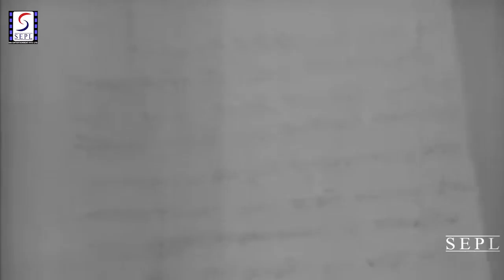अखेर म्हातारा नवरा धक्क्याने मेला आणि कुंकू पुसलं Scene "Kunku 1937" Marathi Film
Movie - Kunku Marathi (1937)
Director - V. Shantaram
Story - Narayan Hari Apte
Produced By - Prabhat Film Company
Release Date - 1937
Cinematography - V. Avadhoot

The basic storyline revolves around a young woman, Nirmala (Shanta Apte) rebelling against her marriage to a much older widower, Kaka Saheb (Keshavrao Date), as was the practice in those days. The story is based on a novel by Shri. Narayan Hari Apte. It reminds us instinctively of the story of Sharada, a play by Deval which had long been a classic of Marathi theatre.